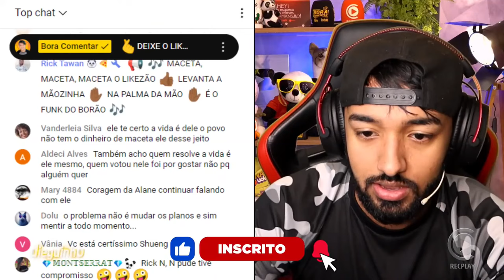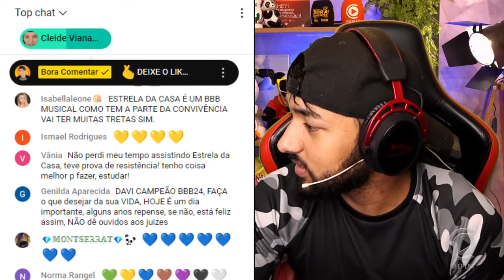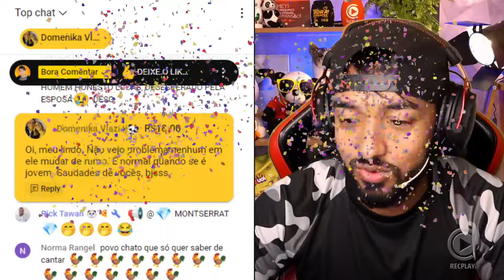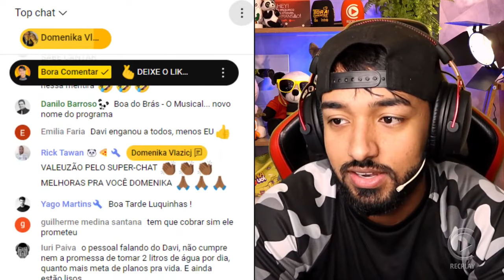🚨 A AUDIÊNCIA NÃO RENDEU! Estreia do "Estrela da Casa" flopa de primeira